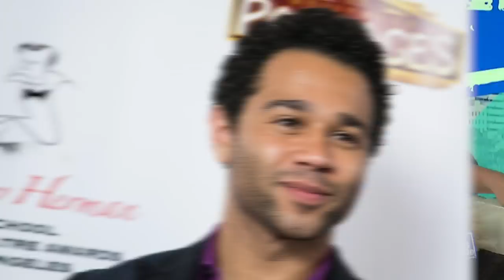Gotham's Camren Bicondova: Starstruck Over Cardi B & First Crush in Game of Firsts!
We're hanging out in the Young Hollywood Studio with Catwoman herself, Camren Bicondova, where we decide to play the Game of Firsts with the "Gotham" star! Hear about her fangirl moment over Cardi B, plus find out her first celebrity crush and more!

Apps

2&keywords=young+hollywood

Social

Channels